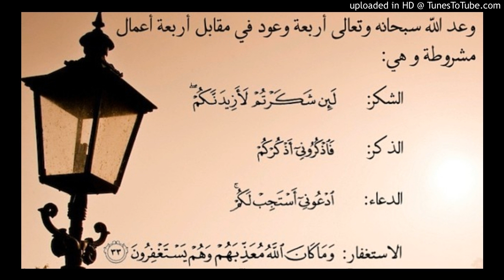Dua ki quwwat